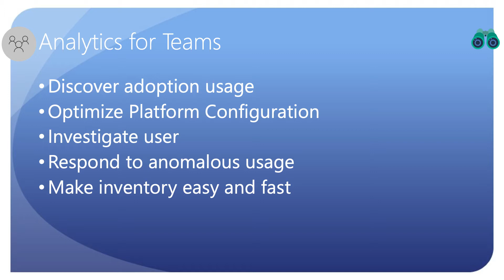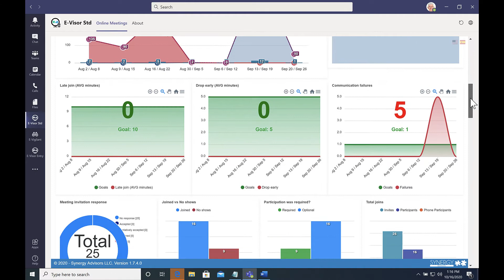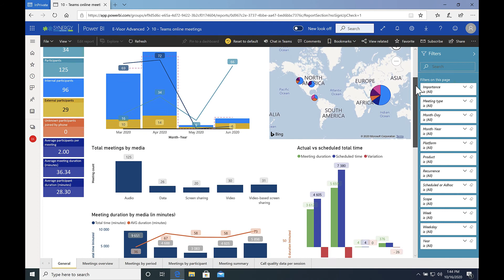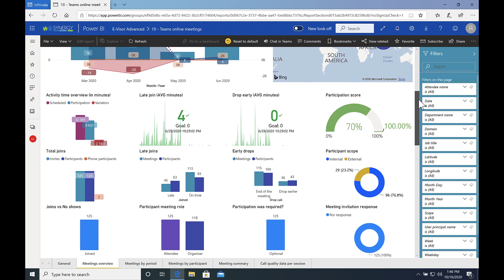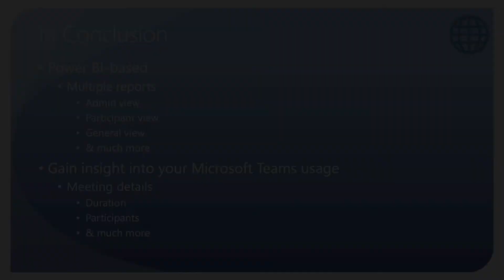E-visor for Microsoft Teams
Synergy’s E-Visor for Microsoft Teams solution provides advanced analytics and insights for your Teams users. From usage metrics, meetings data and connection, to device management tracking and inventory,  E-Visor for Teams is the ideal tool to help you improve your productivity and remote work analysis.